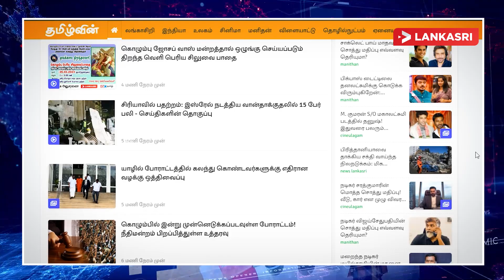தமிழர்களுக்கு இராணுவத்தினரால் பாரிய சித்திரவதை! நீதிமன்றத்தின் அதிரடி தீர்ப்பு! | செய்திச் சுருக்கம்